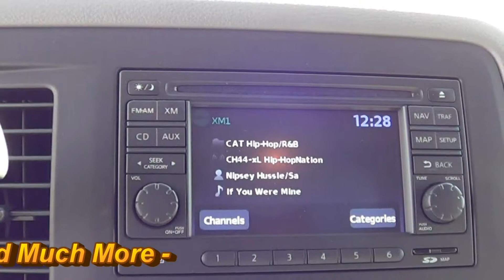2013 Nissan NV2500 High Top Cargo Van 108344 Offered By Morris Nissan Charleston, SC